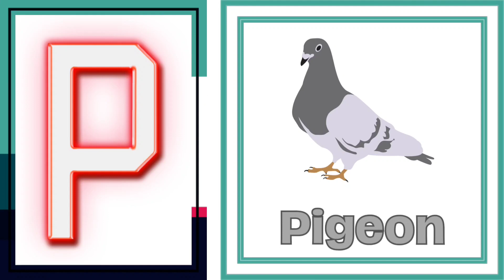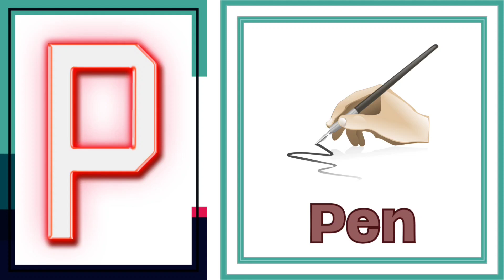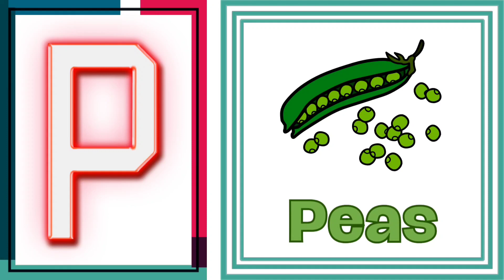Letter P words for kids | words start with P | phonics letter P words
letter P, words that start with P, words that start with letter P
English Alphabets A to Z and  Words

letter p words for kids
words that start with letter p
letter p 30 words
learn the alphabet Learn the letter p with pictures and words
words start with letter p
p words for lkg
p words for phonics
p words for ukg
p for words
p for words english
p sound words for ukg class
p words for kindergarten
p words for  kindergarten with pictures
p sound words for kindergarten
lkg p words
lkg p sound words
p phonics words
words start with p
words start with p sound
english words start with p
learn p words
toddler words p
toddler  words starting with p
letter p words
letter p words for kindergarten
letter p words for lkg
letter p words for preschool
letter p words and pictures

Alphabet Letter P words
P is for parrot
P is for peacock
P is for penguin
P is for popcorn
P is for pizza
P is for pineapple
P is for policeman
P is for panda
P is for paint
P is for park
P is for pillow
P is for pumpkin
P is for pink
P is for pepper
P is for potato
P is for pigeon
P is for pear
P is for puzzle
P is for pencil
P is for pen
P is for pig
P is for puppy
P is for purple
P is for plum
P is for planet
P is for pancakes
P is for pentagon
P is for piano
P is for papaya
P is for pot
P is for panther
P is for peas